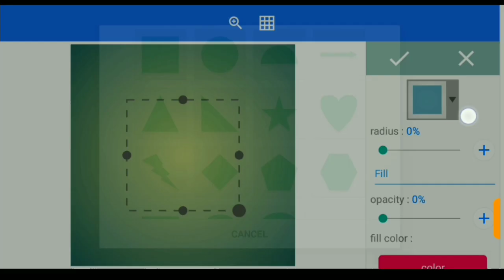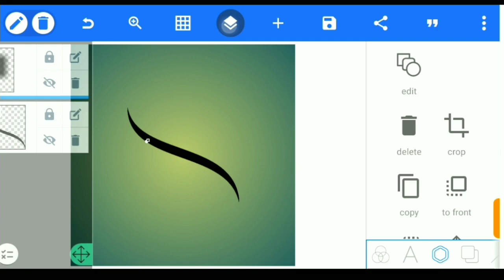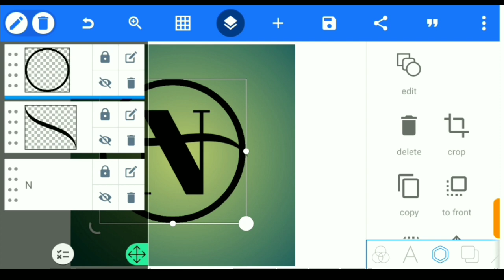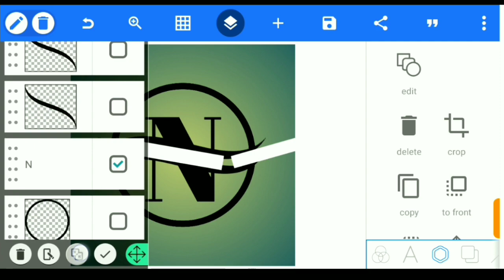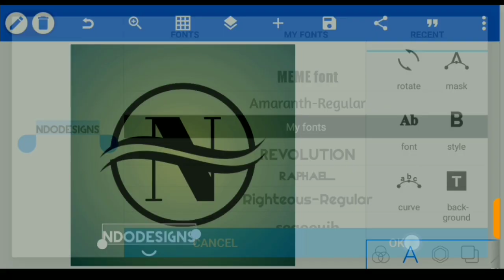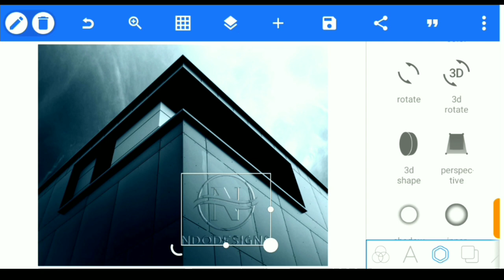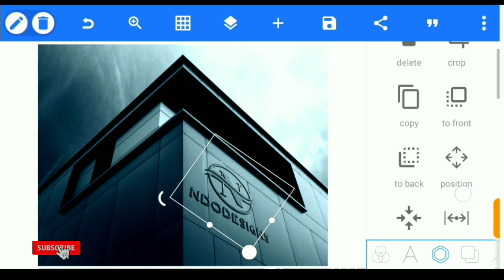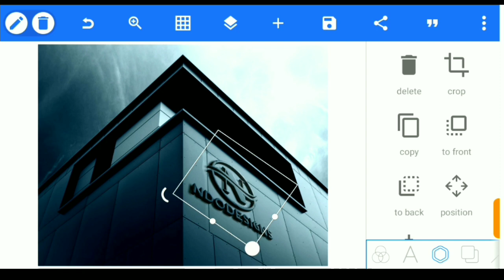Office Building 3d Mockup Logo Design in Pixel Lab ~ Pixellab Editing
L S 3d Logo Design Pixellab

Pixellab, Pixellab Editing, 3d Logo Design Pixellab, Pixellab Tutorial, Pixellab Logo Design, Photoshop mockup background, Pixel Lab, Pixel Lab Tutorial, Pixel Lab Editing